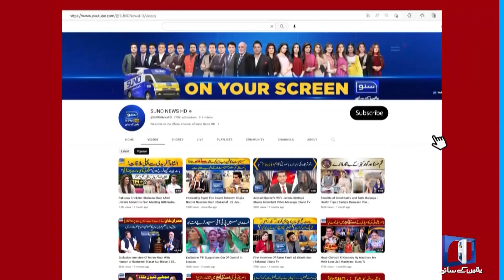When Election will be held? Senior Analyst Imran Shafqat breaks inside news | Suno News